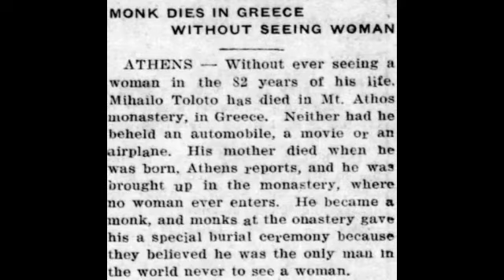The Man Who Lived And Died Without Ever Seeing A Woman | Mihailo Tolotos | Wise Beacon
The man named Mihailo Tolotos is said to have spent 82 years of his entire life, where he did not even know the existence of women on this planet!

 Check out the video to know about him more